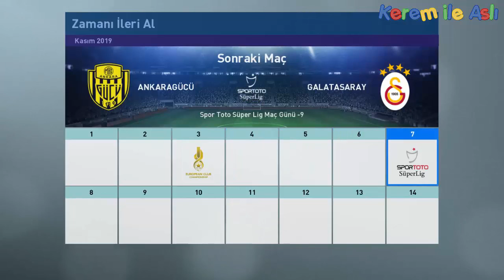Pes 2019 Galatasaray Analig 2019-2020 Schalke 04 Gs Ş.Ligi #34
Lisans Yaması
pes 2019 güncel transfer yaması türkiye güncel kadro yaması

türkiye ligi güncel kadro

PES 2018 de Analig deki Kariyerimize son verdik. PES 2019 daki  serimize başlıyoruz! Galatasaray  kariyerine analig’de start verdik.
Yaptığımız transferlerle takımımızı dünya sıralamasında ilke sıraya çıkartacağız. Almamızı istediğiniz oyuncuları lütfen yorumlar kısmına yazınız. İyi eğlenceler

pes 2019 extreme 19
pes 2019 kariyer
pes 2019 tansfer
pes 2019 serbest vuruşlar
pes 2019 penaltılar
pes 2019 antreman modu
Şampiyonlar Ligi

Merhaba Ben Kerem, Zaman zaman Aslıda çektiğim videolarda sizlerle birlikte oluyor. Youtube Türkiye oyun videoları,